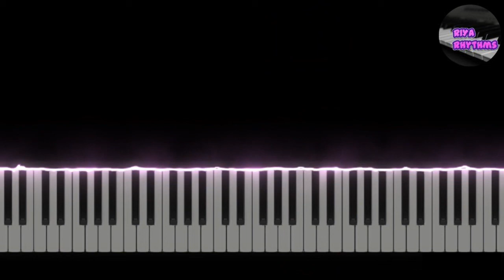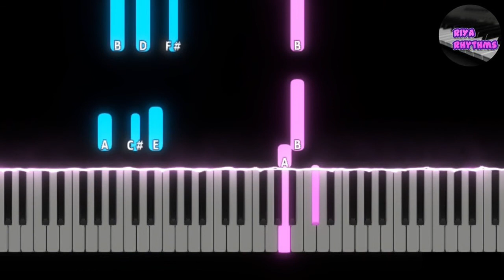ButtaBomma Piano notes | Thaman S | Buttabomma Piano tutorial | Riya Rhythms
I hope this helps someone who wish to learn this beautiful song, so I have started this parallelly with my piano cover. Thumbs up if its really helps you.